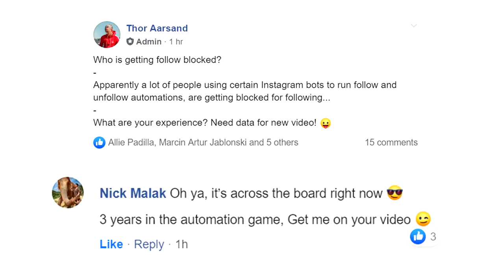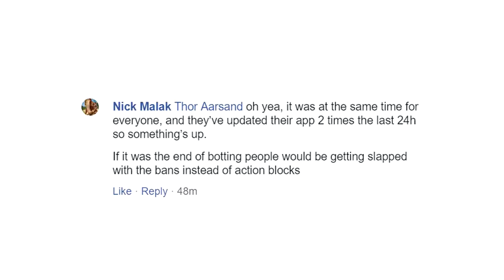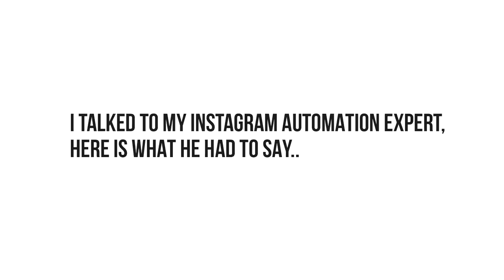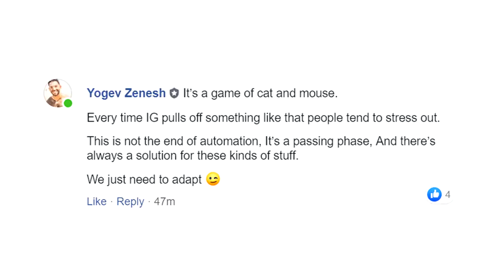❌ Is This The END of Instagram Automation? - Instagram Like & Follow Block (why) ❌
👉 Learn how we Grow & Monetize on Instagram using our watermarked strategies such as the Intellectual Growth Formula! Register your seat for the Workshop above!

Is this the end of automation softwares on Instagram? In this video, we talk about the like and follow block that has recently happened on Instagram and what really is going on.

Instagram Like block and follow block - Is this the end of instagram automation softwares and bots? A lot of you have messaged me saying you're blocked on all your accounts from automation, lets dive into it.

Enjoy fam!